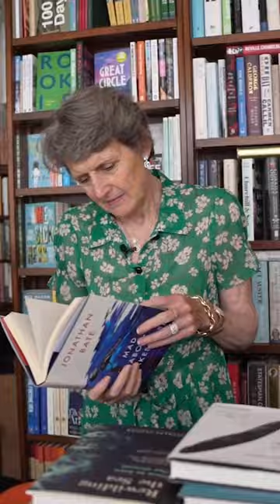Ep.1: John Sandoe Books | Kiki Locations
Like Kiki can you spend all day in your favourite bookstore? Inspired by her mother and father, Kiki has been browsing and buying her books at John Sandoe Books in the heart of Chelsea for years…